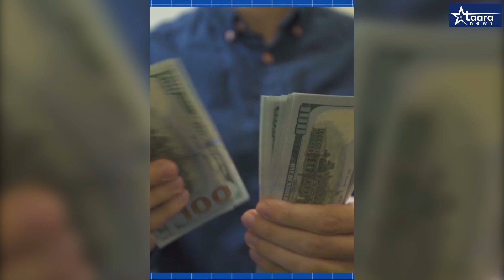दोन दिवसात शहर खड्डेमुक्त करण्याच्या महापालिका अधिकाऱ्यांना सूचना...